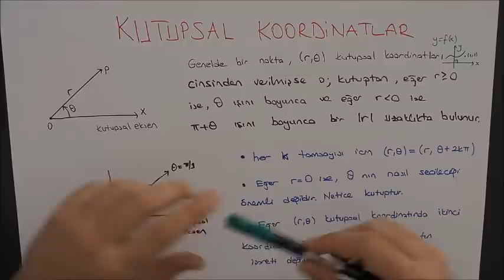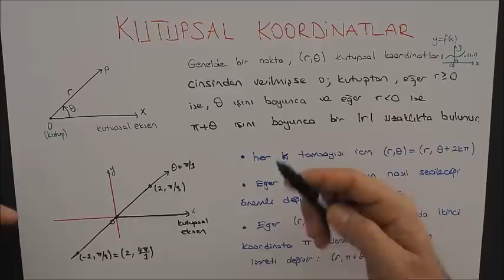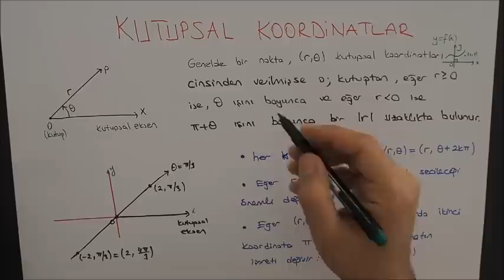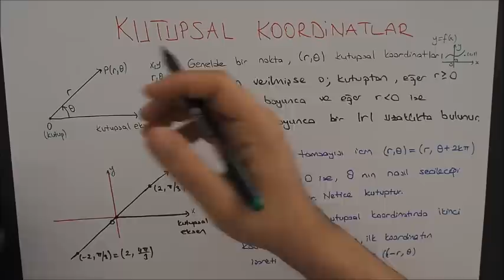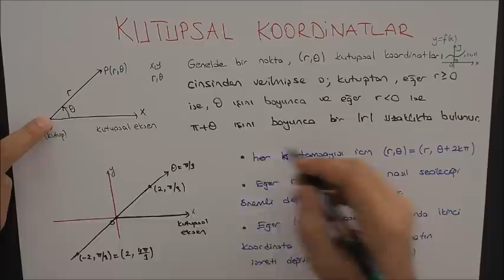1) MATEMATİK (CALCULUS)- Kutupsal Koordinatlar- Tanım ve önemli bilgiler